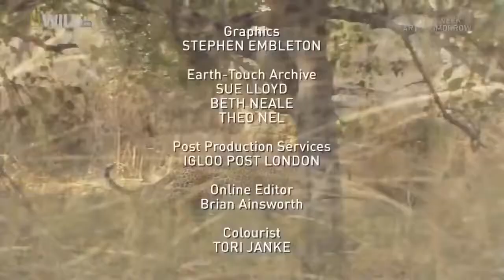Wild Leopard of Dead Tree Island HD | Wildlife Documentary Films HD NATURAL 2016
HD NATURAL 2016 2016 Wild Leopard of Dead Tree Island HD | Wildlife Documentary Films The leopard (Panthera pardus) is one of the five big cats in the .

Nature documentary ۩ Wild Leopard of Dead Tree Island HD | Wildlife Documentary Films ۩ 1080p.

national geographic animals wildlife natgeo wild documentary survival history channel nature and discovery hd nat geo geography .

Wild Leopard of Dead Tree Island HD | Wildlife Documentary Films The leopard (Panthera pardus) is one of the five "big cats" in the genus Panthera.